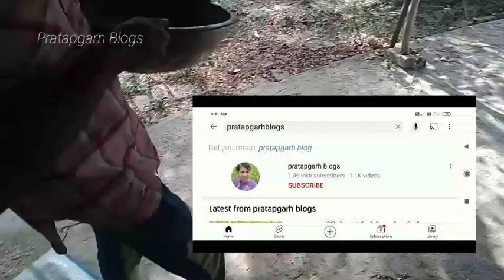उड़द में जल्दी फल फूल पौधा ग्रोथ कैसे करें|urad ki buvayi kis mahine kare|उडद की बुवाई paudh growth.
other social link  Follow करें

namskar dosto hum hai ramkailash yadav aaj ki is video me baat karege ki urad ke puadh ki growth kaise paye dap khaad buvayi karate samay kitans dale ek bisva khet me kitani khaad dalata chahiye last buvayi ka mahina kaun sa hai sab kuch is video me bataya gaya hai

cover topic -

1- गर्मियों में अगेती बुवाई उड़द की किस महीने में करें

2- उड़द की बुवाई कौन से महीने में करें

3- 1 एकड़ में उड़द की बीज दर कितनी होती है

4- उड़द में खरपतवार नियंत्रण कैसे करें

5- उड़द बोने का समय कौन से महीने में शुरू करे

6- आने वाले समय में उड़द का क्या भाव

नमस्कार मित्रों चैनल पर दिखाया या बताया गया सभी चीजें यें सिर्फ आप लोगों की जानकारी के लिए है कोई भी दवा या फार्मूला इस्तेमाल करने से पहले अपने नजदीकी पशु चिकित्सक बैध या अन्य स्वास्थ सम्बन्धित देख भाल प्रदाता से प्रामर्श संपर्क करें  कोई भी जीव जन्तु पशु खरीदना या बेचना आप अपने सूझ - बूझ से खरीदें या बेंचे इसमे खरीदने और बेचने वाले ही खुद जिम्मेदार होंगे खेती वाडी या बीज बुवायी खाद पानी खेती करने का महीना इंटरनेट किताब या सभी किसान का या हमारा खुद का अपना अनुभव है इसमे फायदा या नुकशान की जिम्मेदार खुद आप होंगे हमारे चैनल pratapgarh blogs या हमारा ramkailash yadav की कोई जिम्मेदारी नहीं होगी खेती किसानी बीज बुवायी ये सभी बाते सिर्फ आप लोगों की जानकारी के लिए बताया गया है खेती मे कोई भी काम करने से पहले कृषि शलाहकार या खेती किसानी शलाहकार से मिलें और शलाह ले फिर खेती का सभी काम करें
                        धन्यवाद